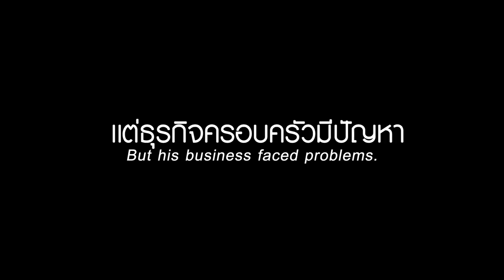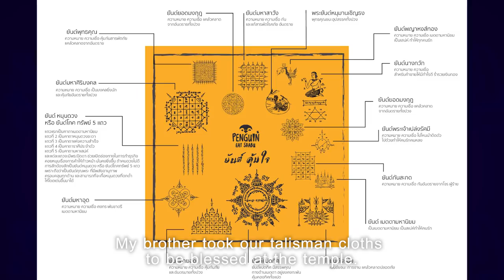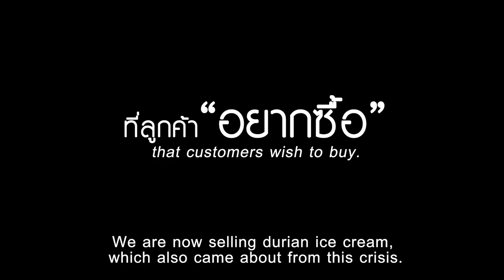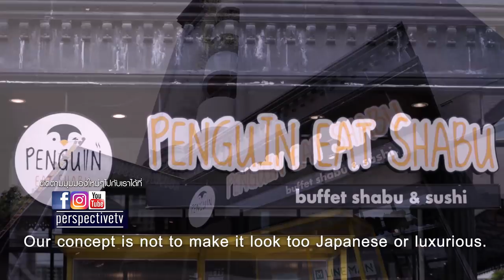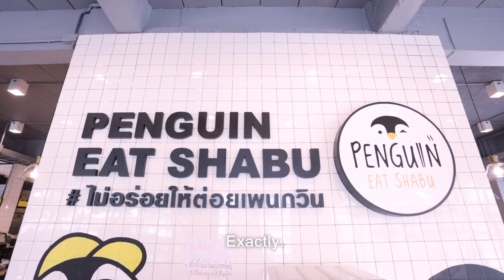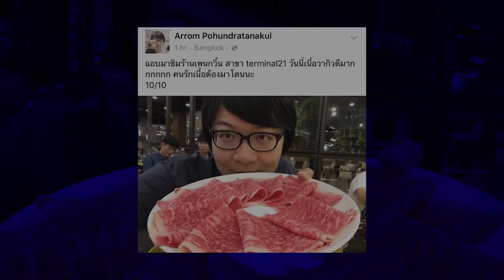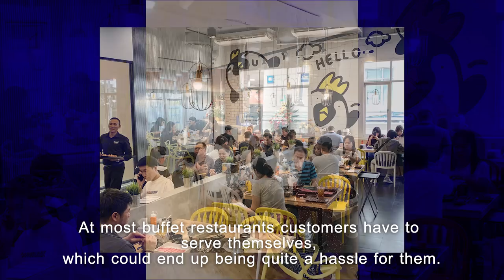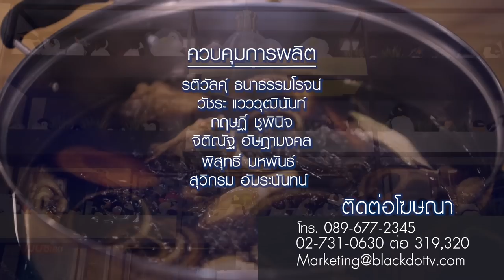ต่อ ธนพงศ์ วงศ์ชินศรี วิธีปรับตัวและเอาตัวรอดแบบ Penguin Eat Shabu | Perspective [25 ก.ค. 64]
เปอร์สเปกทิฟสัปดาห์นี้พบกับ “คุณต่อ ธนพงศ์ วงศ์ชินศรี” ผู้ร่วมก่อตั้ง ร้าน Penguin Eat Shabu เรื่องราวจากอดีตสถาปนิกนักออกแบบสู่การเริ่มต้นทำธุรกิจร้านอาหารจากที่ไม่เคยมีความรู้มาก่อน ด้วยการสะสมประสบการณ์ ปัจจุบันกลายเป็นกูรูเรื่องการทำธุรกิจร้านอาหารที่ใครก็ต้องขอคำปรึกษา ยิ่งภาวะวิกฤตโควิด-19 เช่นนี้ถือเป็นธุรกิจที่ได้รับผลกระทบโดยตรง เขาจะมีวิธีปรับตัวและเอาตัวรอดอย่างไรตอนนี้มีคำตอบ สำหรับใครที่กำลังประกอบธุรกิจร้านอาหารอยู่ หรือใครก็ตามที่มีความฝันอยากทำร้านอาหารต้องห้ามพลาด!
ติดตามรายการเปอร์สเปกทิฟไปทุกคืนวันอาทิตย์ เวลา 22.00 น. ทางช่อง 9 MCOT HD และ Facebook Premiere

ชมรายการทีวีย้อนหลัง รวมถึงคลิปล่าสุดของเรา JSLGlobalMedia พร้อมทั้งติดตามข่าวสาร แนะนำ ติชมรายการ และแสดงความคิดเห็น ผ่านช่องทางต่าง ๆ ดังนี้

Line : @JSLGlobalMedia

154 ลาดพร้าว ซอย 107 แขวงคลองจั่น เขตบางกะปิ กรุงเทพฯ 10240
154 Ladprao Road (Soi 107) Klongjan, Bangkapi, Bangkok 10240 Thailand